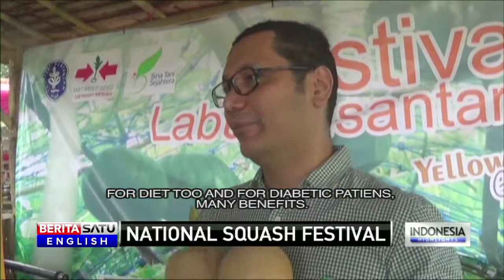Bogor Agricultural University Holds National Squash Festival